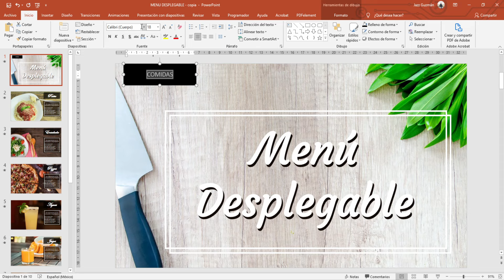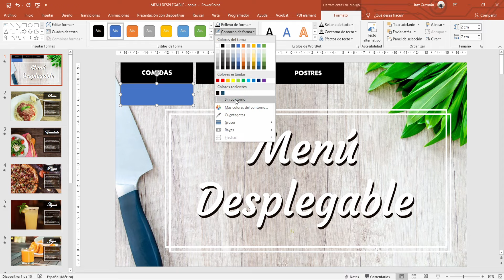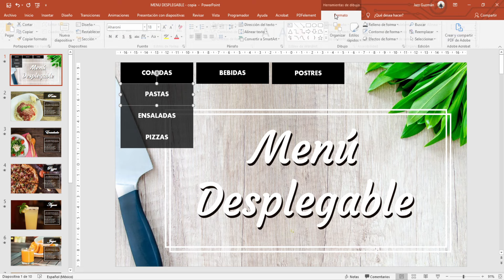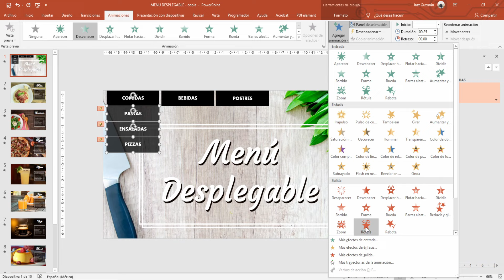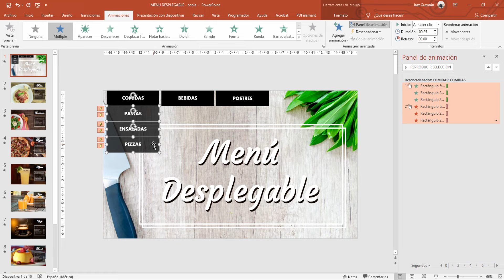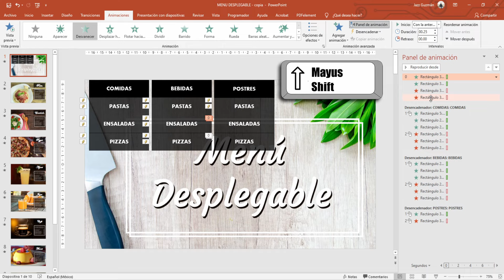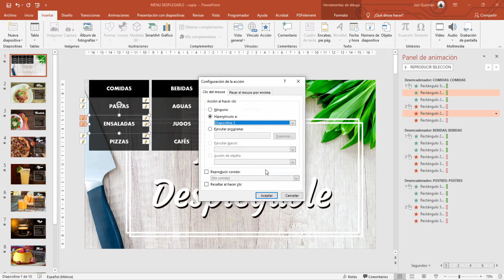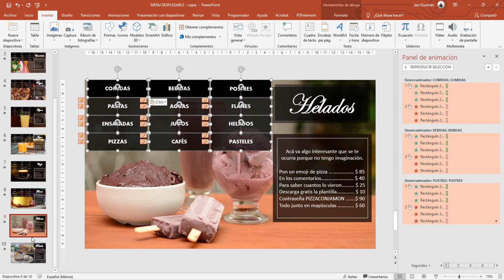MENU DESPLEGABLE en Power Point ✅ FÁCIL y RÁPIDO✅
Súper fácil y explicado paso a paso aprende a Menú DESPLEGABLE en PowerPoint  ✅ FÁCIL y RÁPIDO✅

¿Encontraste la contraseña?